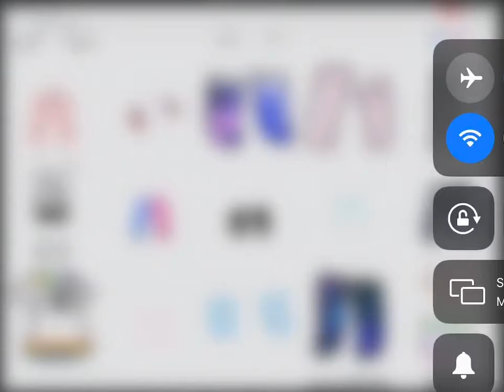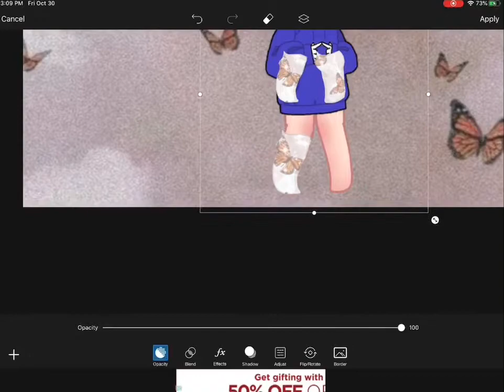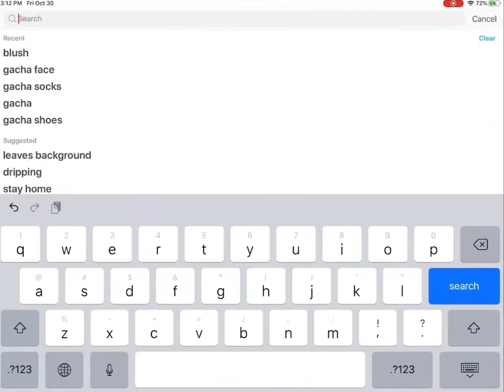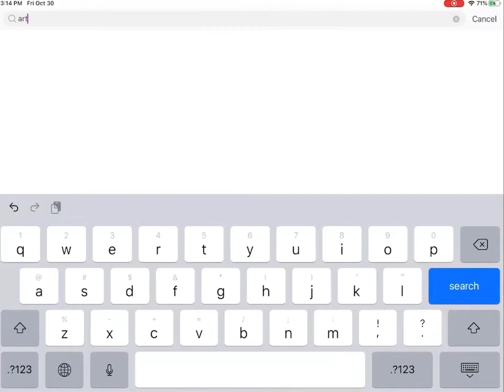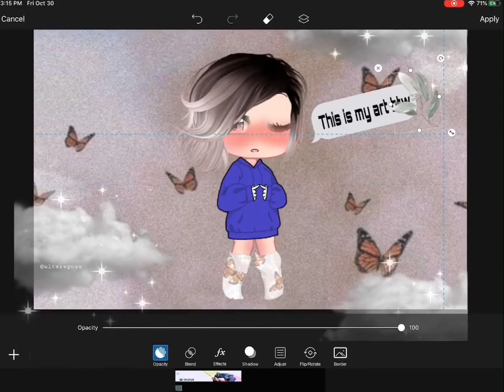wthe gacha kid that thinks she/he can trick people into thinking this is her art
i might do a boy version xd

(IF YOU DON’T LIKE THE AUDIO MUTE YOUR DEVICE!!!)